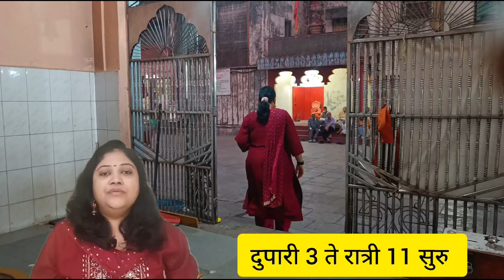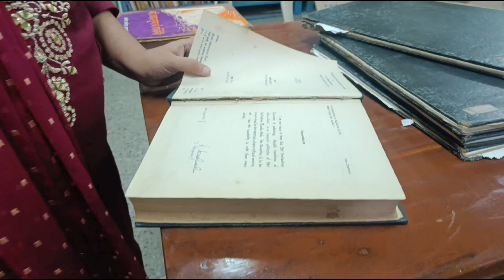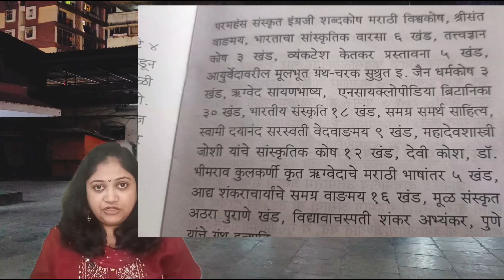कौपिनेश्वर मंदिरात आहे महाराष्ट्रातील सर्वात मोठे शिवलिंग | इतिहास ठाण्याच्या कौपिनेश्वर मंदिराचा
ठाण्याच्या कौपिनेश्वर मंदिराचा इतिहास सांगणारा हा Travel Vlog. कौपिनेश्वर मंदिरात आहे महाराष्ट्रातील सर्वात मोठे शिवलिंग.

Address of Kopineshwar Mandir :
Jambli Naka, Thane West, Thane, Maharashtra 400601

To watch my upcoming trip experiences.